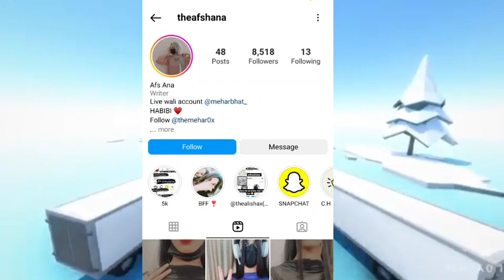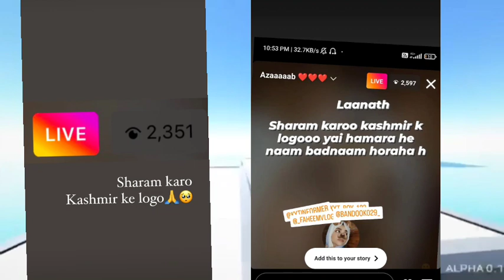kashmiri girls insta live viral | youtubers reacts on kashmiri girls | the afshana | sxr vs babbarr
I give News Related to kashmiri youtube community .

This video about is : kashmiri girls insta live viral | youtubers reacts on kashmiri girls | baabarr mudacer vs sxr music